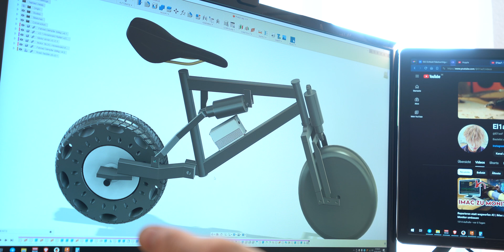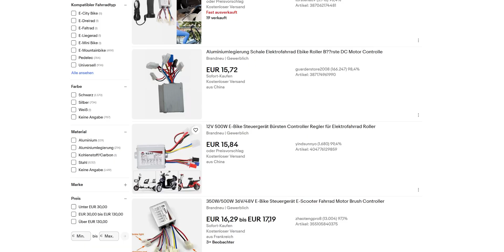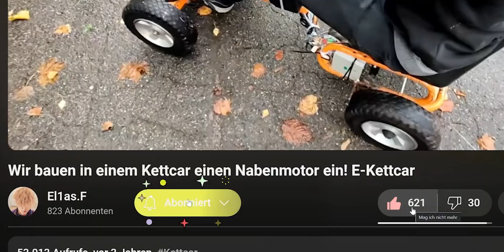Vom Stahlprofil zum Pocket-Bike! – 2KW DIY Elektro Pocket Bike mit Hoverboardmotor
In diesem Video zeige ich dir, wie ich Schritt für Schritt ein elektrisches Pocket Bike baue – vom ersten Plan bis zum finalen Zusammenbau. Begleite mich bei diesem spannenden DIY-Projekt, bei dem ich alte Teile verwende und in ein funktionierendes Bike verwandle. Lass dich inspirieren, wie einfach es sein kann, selbst etwas Großartiges zu erschaffen!

Der Controller

Musik ab 2:30 und ab 5:36 von @madeinschwarzwald

Timecodes
0:00 – Projektvorstellung
0:16 – Vorderes Rad & Bremse
0:37 – Bau des Rahmens
1:10 – Gabel
2:22 – Hinteres Federsystem
3:48 – Problem mit der vorderen Federung
4:22 – Finalisierung
4:32 – Elektronik
5:11 – Testfahrt
5:32 – Fazit
6:02 – Outro

Wenn Sie auf Links zu verschiedenen Händlern in dieser Beschreibung klicken und einen Kauf tätigen, kann dies dazu führen, dass ich eine kleine Provision erhalte. Zu den Partnerprogrammen gehört unter anderem das eBay Partner Network